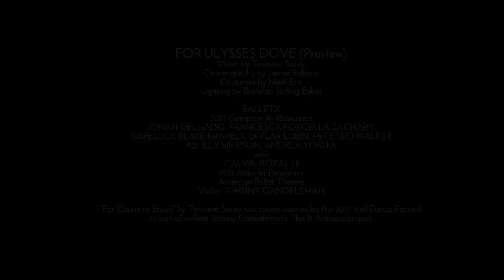For Ulysses Dove Preview with Calvin Royal III & BalletX | 2021 Vail Dance Festival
FOR ULYSSES DOVE (World Premiere)

Choreography by Jamar Roberts

Costumes by Mark Eric

Lighting by Brandon Stirling Baker

BALLETX
2021 Company-In-Residence

SHAWN CUSSEAUX, JONAH DELGADO, FRANCESCA FORCELLA, SAVANNAH GREEN, ZACHARY KAPELUCK, BLAKE KRAPELS, SKYLAR LUBIN, ASHLEY SIMPSON, PETE LEO WALKER, ANDREA YORITA
with CALVIN ROYAL III
2021 Artist-In-Residence
American Ballet Theatre

Violin: JOHNNY GANDELSMAN
“For Courtney Bryan” by Tyshawn Sorey was commissioned by the 2021 Vail Dance Festival as part of violinist Johnny Gandelsman’s This Is America project.

FOR ULYSSES DOVE is made possible through the generous support of Wendy Williams & Noel Kullavanijaya.

The Vail Dance Festival is a project of the Vail Valley Foundation. For Festival information, visit: vaildance.org.